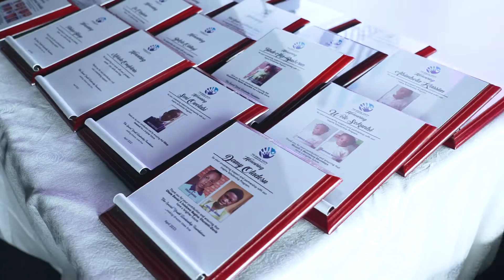Recap of the Special Foundation launch event